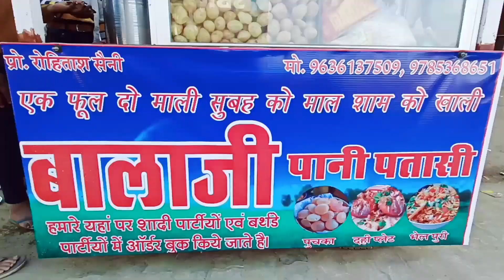1 गोलगप्पा = 1 लाख 🤑🤑 | GOLGAPPA CHALLENGE With Boys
1 गोलगप्पा = 1 लाख 🤑🤑 | GOLGAPPA CHALLENGE With Boys

MY ISTAGRAM ID

pani puri kaise banate hain
pani puri recipe in tamil
मेथी की सब्जी
golgappa challenge
myntra top haul
vlog
indian
sourav joshi vlogs
indian vlogs
my first vlog
being vlogger
vikash karoriya vlogs
vikash karoriya
karoriya, funny lkug
funny vlog
funny vlogger
vlog fun
indian funny vlogger
no.1 vlogger
vlogs
new vlogger
funny klug vlogs
ambah
morena ambah vlogs
ambah vlog
daily vlogs
daily vlogger
daily vlogging
village vlogo
village vlogger
lifestyle vlogs
lifestyle vloggers
first vlog
family vlogs
travel vlog
travel vlogos
purnea vlogger
purnea vlogo
amour vlogo
vlogger
vlogging
vlog
indian
sourav joshi vlogs
flying beast
mumbiker nikhil
being vlogger
vikash karoriya vlogs
dilkhush Vlog
second vlog
2nd vlog
gaon ka vlog
village vlog
indian vlogs
second
vloging
Sourav joshi
Sourav joshi vlogs
Piyush joshi
Piyush joshi vlogs
Vlog
my first vlog in youtube
vlog
indian
How to edit YouTube Thumbnail
Dilkhush Meena Vlog YouTube Thumbnail
sourav joshi vlogs
flying beast
flying beast
mumbiker nikhil
my first vlog
Indian vlogs
being vlogger
dilkhush meena vlog qna video
fiirst qna video
2021 home tour
vlog
indian
sourav joshi vlogs
indian vlogs
my first vlog
being vlogger
vikash karoriya vlogs
vikash karoriya
karoriya, funny lkug
funny vlog
funny vlogger
vlog fun
indian funny vlogger
no.1 vlogger
vlogs
new vlogger
funny klug vlogs
ambah
morena ambah vlogs
ambah vlog
daily vlogs
daily vlogger
daily vlogging
village vlogo
village vlogger
lifestyle vlogs
lifestyle vloggers
first vlog
family vlogs
travel vlog
travel vlogos
purnea vlogger
purnea vlogo
amour vlogo
vlogger
vlogging
vlog
indian
sourav joshi vlogs
flying beast
mumbiker nikhil
being vlogger
vikash karoriya vlogs
dilkhush Vlog
second vlog
2nd vlog
gaon ka vlog
village vlog
indian vlogs
second, vloging
Sourav joshi
Sourav joshi vlogs
Piyush joshi